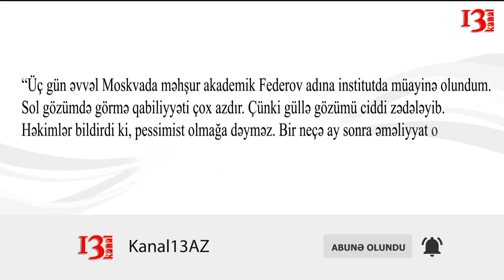Elmar Vəliyevi ölümdən xilas edən polis danışdı- "Gözümün biri görmür"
“Daxili orqanlarımdakı fəsadlar aradan qalxdı. Ciddi müalicə dövrü keçdim. Sağlığımda əsas problem sol gözümün görmə qabiliyyətinin ciddi itməsidir. Bunun üçün isə həkimlər əməliyyatın tez olduğunu deyir. Ümumilikdə durumum yaxşıdır”.

Bu sözləri Gununsesi.org-a açıqlamasında Gəncə şəhər İcra Hakimiyyətinin başçısı Elmar Vəliyevə qarşı təşkil olunan sui-qəsd zamanı ağır yaralanan polis əməkdaşı Qasım Aşbazov söyləyib.

O, gözünün müalicəsi üçün bu günlərdə Rusiya paytaxtı Moskvada olduğunu deyib: “Üç gün əvvəl Moskvada məhşur akademik Federov adına institutda müayinə olundum. Sol gözümdə görmə qabiliyyəti çox azdır. Çünki güllə gözümü ciddi zədələyib. Həkimlər bildirdi ki, pessimist olmağa dəyməz. Bir neçə ay sonra əməliyyat olacağam. Ümid edirəm ki, hər şey yaxşı olacaq”.